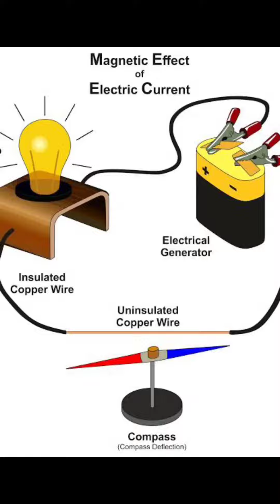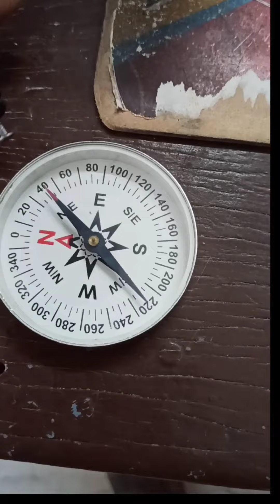Magnetic effect of electricity class 8 physical science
Magnetic effects of electricity class 8